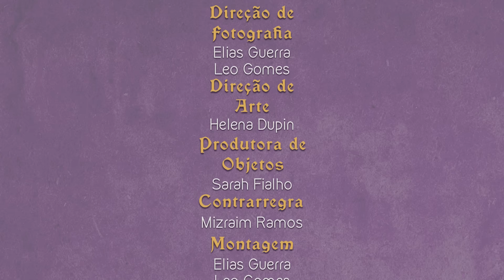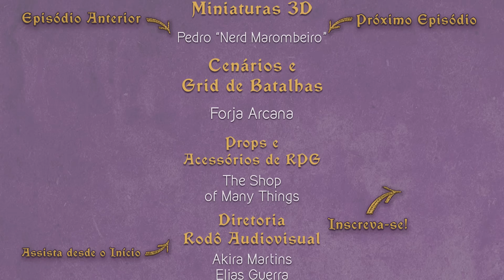Jogando RPG | s4e14 | A Lua Sangrenta | Castelo no Céu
O grupo principal chega ao castelo voador de Eol enquanto Raok e Talos tentam fugir de mecanar.

Curtiu os quebra-cabeças que estamos usando na 4ª Temporada? Sabia que eles são feitos por uma empresa especializada nisso a Shop of Many Things? E nós temos um cupom que garante frete grátis na suas compras! Aumente a imersão na sua mesa com esses quebra-cabeças magníficos, basta colocar:

GameChinchilaFREESHIP